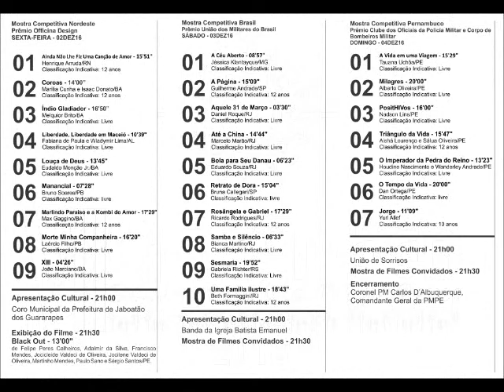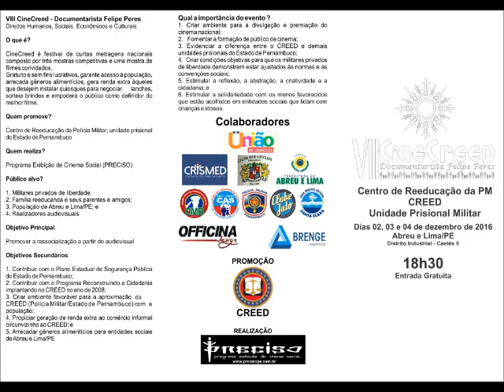VIII CineCreed...Samba e Silêncio, de Bianca Martino/SP na Mostra Competitiva Brasil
VIII CineCreed - Documentarista Felipe Peres
CineCreed - Direitos humanos, econômicos, sociais e culturais promovidos pelo cinema nacional.

Festival na prisão é coisa de cinema!
Gratuito, garante acesso à população, arrecada gêneros alimentícios para entidades sociais do município, gera renda extra àqueles que desejem instalar quiosque de lanches, sorteia brindes e empodera o público à condição de definidor dos melhores filmes.

Mostra Competitiva Nordeste
Prêmio Officina Design
SEXTA-FEIRA 02DEZ16

1. Manancial, de Bruno Soares/PB
2. XIII, de João Marciano Neto/BA
3. Coroas Liberdade, de Marília Cunha e Isaac Donato/BA
4. Liberdade em Maceió, de Fabiana de Paula e Wladymir Lima/AL
5. Ainda Não Lhe Fiz Uma Canção de Amor, de Henrique Arruda/RN
6. Índio Gladiador, de Melquior Brito/BA
7. Marlindo Paraíso e a Kombi do Amor, de Max Gaggino/BA
8. Louça de Deus, de Eudaldo Monção Jr./BA
9. Morte Minha Companheira, de Laercio Filho/PB

Mostra Competitiva Brasil
Prêmio União dos Militares do Brasil
SÁBADO 03DEZ16

1. Bola Para Seu Danau, de Eduardo Lima/RJ
2. Sesmaria, de Gabriela Richter/RS
3. Samba e Silêncio, de Bianca Martino/SP
4. Rosângela e Gabriel, de Ricardo Rodrigues/RJ
5. Até a China, de Marcelo Marão/RJ
6. Retrato de Dora, de Bruna Callegari/SP
7. Aquele 31 de Março, de Daniel Roque/RJ
8. A Página, de Guilherme Andrade/SP
9. A Céu Aberto, de Jessica Klantayque/MG
10. Uma Família Ilustre, de Beth Formaggini/RJ

Mostra Competitiva Pernambuco
Prêmio Clube dos Oficiais da Polícia Militar e Corpo de Bombeiros Militar
DOMINGO 04DEZ16

1. Milagres, Adalberto Oliveira
2. O Imperador da Pedra do Reino, de Houldine Nascimento e Wanderley Andrade
3. Triângulo da vida, de Aishá Lourenço e Sálua Oliveira
4. PositHIVos, de Nadson Lins
5. A vida em uma viagem, de Tauana Uchôa
6. Jorge, de Yuri Allef
7. O Tempo da Vida, de Dan Ortega

Francisco Pires & Batista Neto
Produtores Executivos
Coordenadores do Programa Exibição de Cinema Social